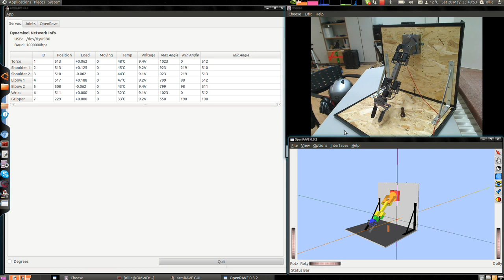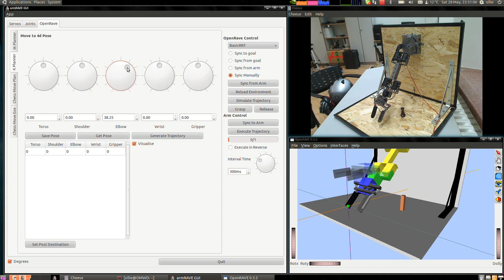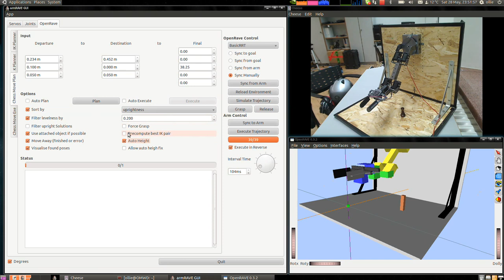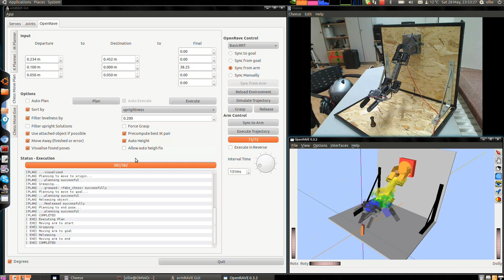AX12 Smart Arm Control Interface III (of IV)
This video is part of the Bachelor's thesis "A Cheap Chess Robot : Planning and Perception" by Billy Okal and Oliver Dunkley.

The video shows the hardware (ax12 smart arm) interaction with OpenRAVE.

Further information:

Moving a selected piece to a selected location (precomputing best IK pair so that it grasps the piece from a level configuration and releases the piece such that it is as upright as possible)

arm: crustcrawler smart arm
servos: ax12+
gui: qt, c++
arm visualisation, ik, planning, etc: openrave + python code
arm model: modified model from Correll Lab, CU
servo interface: ax12_controller_core ros package
glue code: ros

screen captured with gtk-recordMyDesktop 0.3.8
converted to mkv with MEncoder 1.0rc4-4.4.5